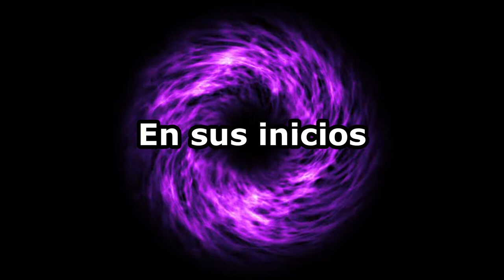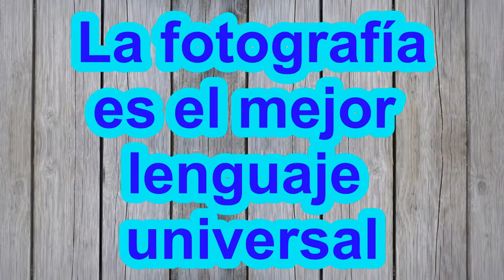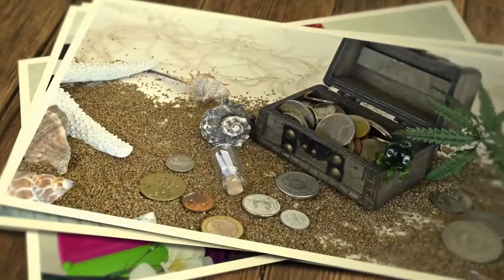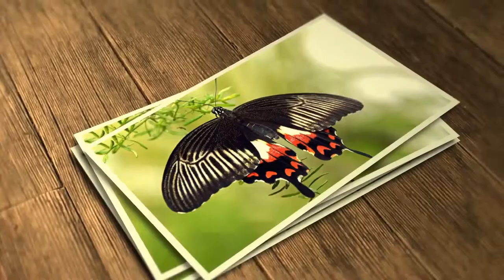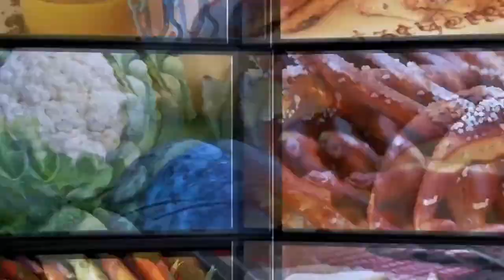DÍA DE LA FOTOGRAFÍA 2020